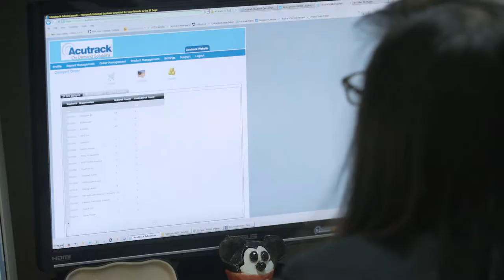Authorize.net Customer Success Story - Acutrack Fulfillment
An inside look at Acutrack, and how they grew their business being the invisible partner to customers for all their publishing and fulfillment needs and by accepting online payments with Authorize.net.